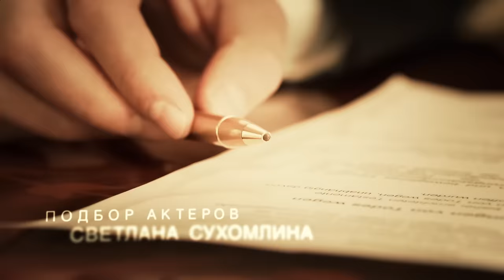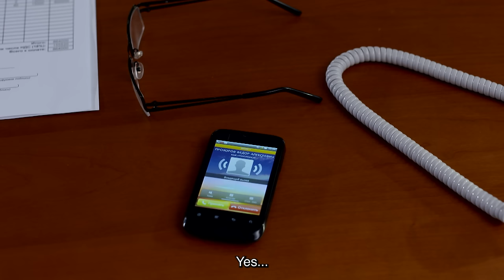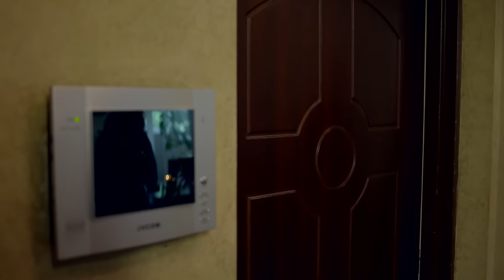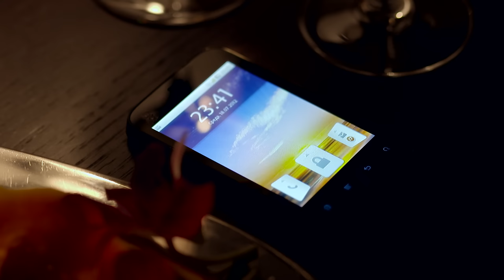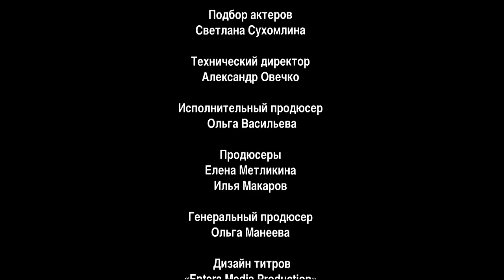SMILE OF A MOCKINGBIRD. Russian TV Series. 4 Episode. Melodrama. Detective. English Subtitles